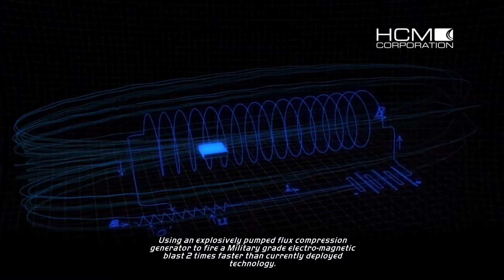NFS Hot Pursuit [ 19 ] Police Playthrough - Porche Patrol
NFS Hot Pursuit Police Playthrough, in HD.
The game is the sixteenth NFS title and was released in November 2010, with digital distribution versions released within December 2010.
Hot Pursuit's gameplay is set in the fictional Seacrest County, which is based on the American states of California, Oregon and Washington, in which players can compete in several types of races. Players can compete online which includes additional game modes such as Hot Pursuit, Interceptor and Race.